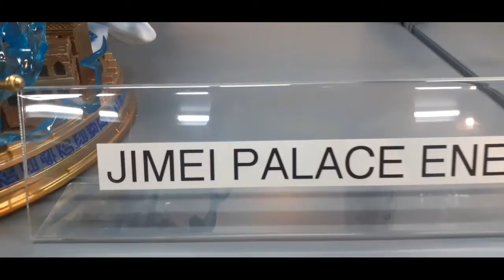EC Toy Collectibles 3rd flr Shoppesville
Toy Collectibles